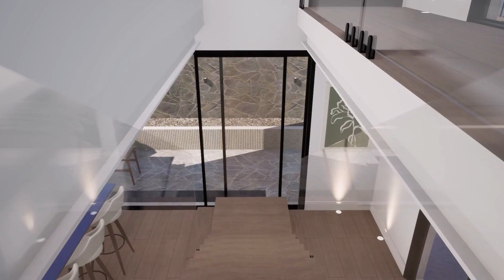Two-Story Concept House Design - House no. 213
EN - Another case study of a two-story house project, this time being developed for a sloping site. Two bedrooms, one bathroom and an open plan for the living/kitchen areas. Rendered in Twinmotion 2020.1.2.

PT/BR - Mais um estudo de caso de um projeto de casa de dois andares, desta vez sendo desenvolvido para um terreno inclinado. Dois quartos, um banheiro e um plano aberto para as áreas de estar/cozinha. Renderizado no Twinmotion 2020.1.2.

Song: Allégro - by Emmit Fenn